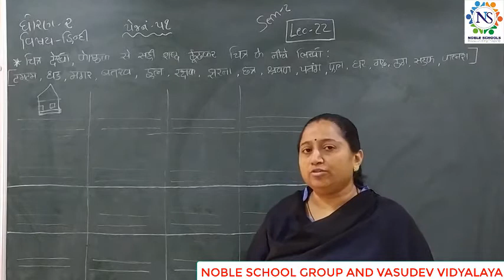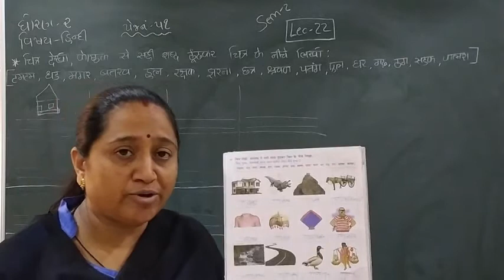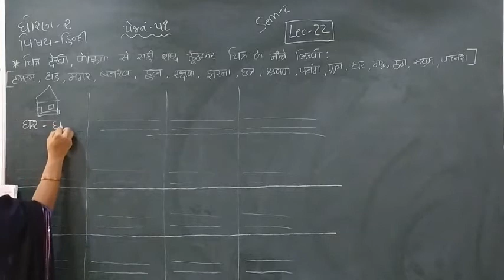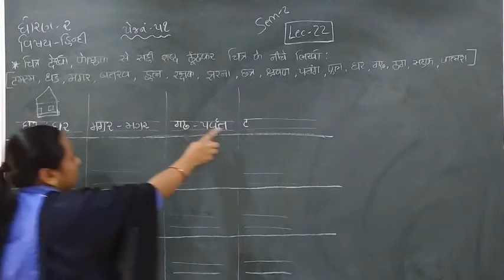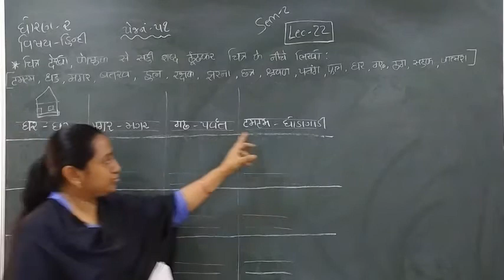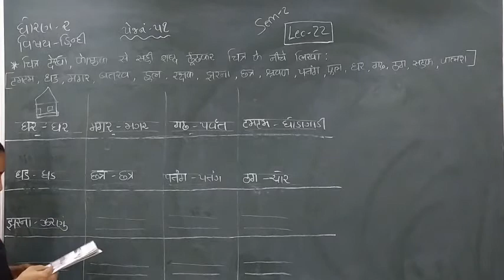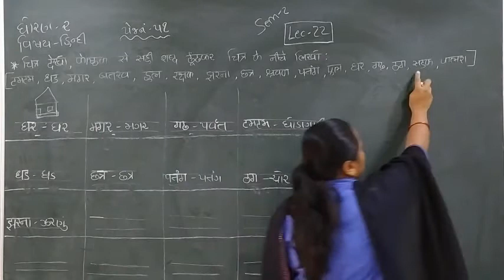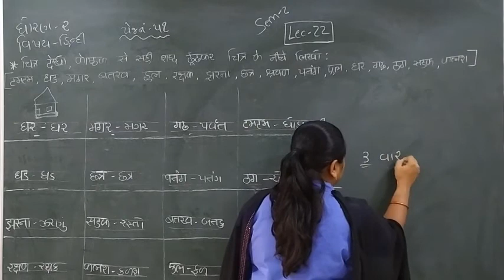Standard - 2 Hindi Semester - 2 Lecture- 22 byTruptiimadam